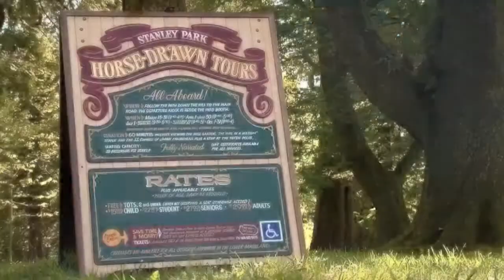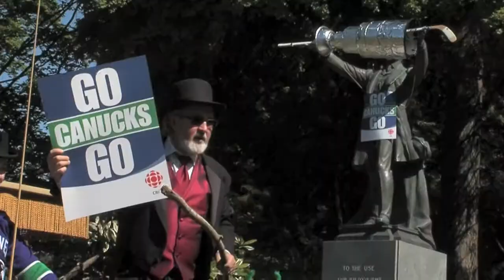Lord Stanley meets Stanley Park Horse-Drawn Tours